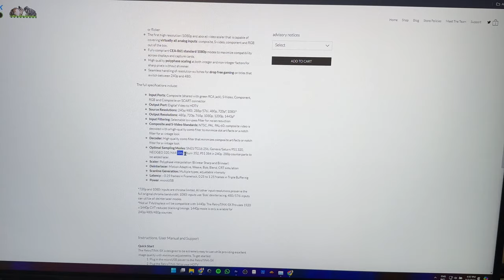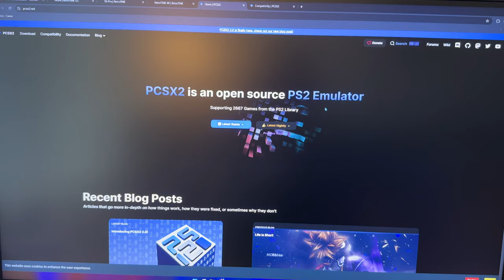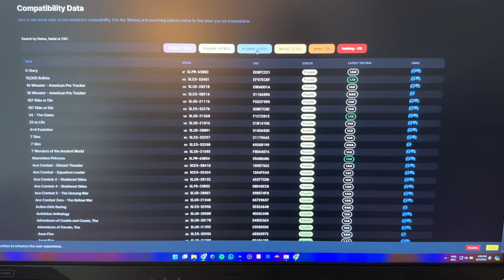Melhor forma de jogar PS2 em 2024 - PCSX2 2.0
Encontrei o melhor emulador de PS2 para jogar em 4K.
Teste no video com Need for speed Underground 2 e GTA Vice City.